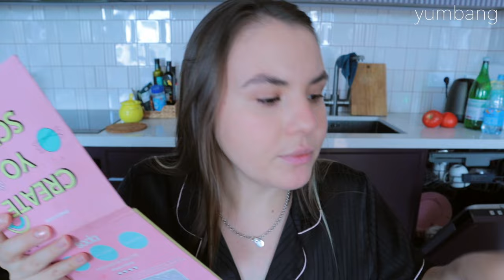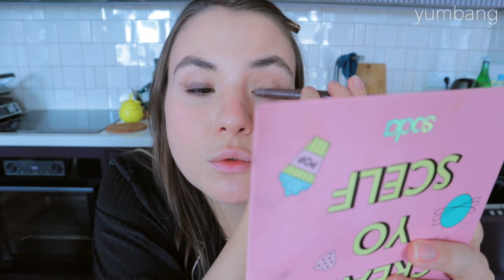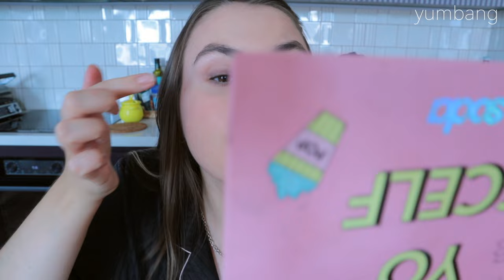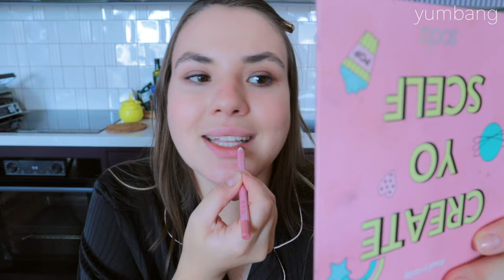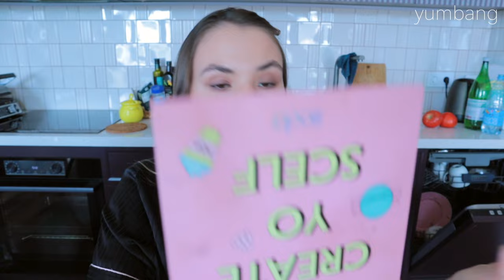Болтаем, макияж за 15 минут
Hello and thank you very much for watching
it's amazing!
Write comments — we will communicate

Это видео для тех, кто действительно любит мукбанги